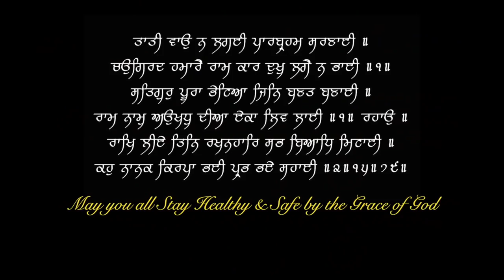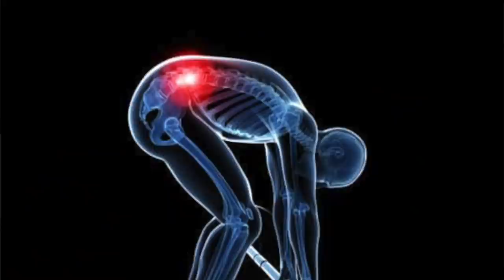पीठ दर्द का मूल कारन | How to lift things properly without causing lower Back Pain | Dr.Education